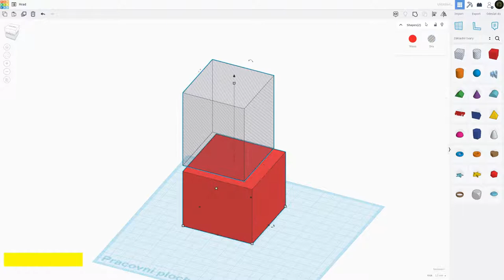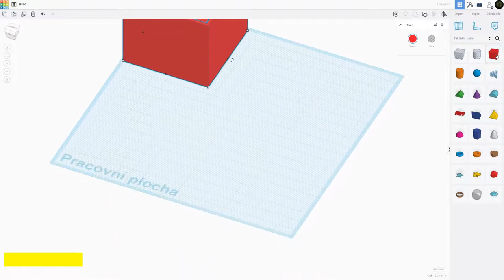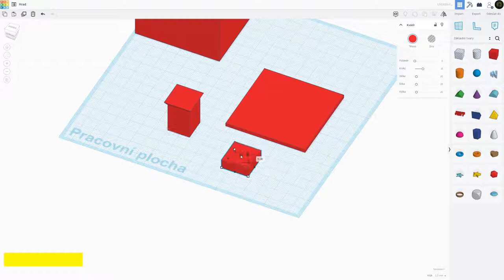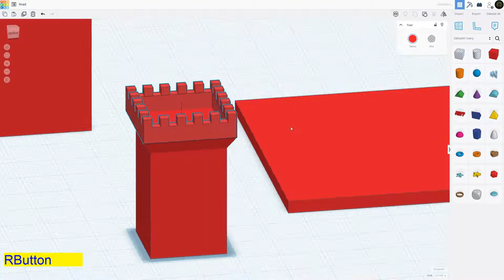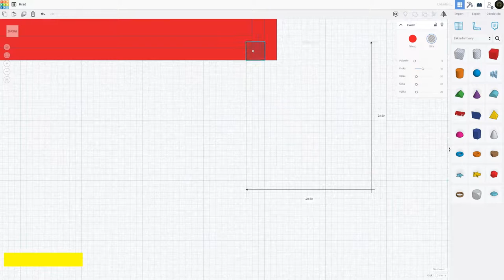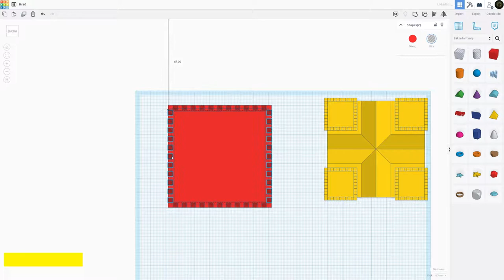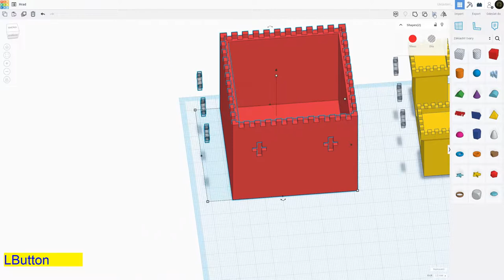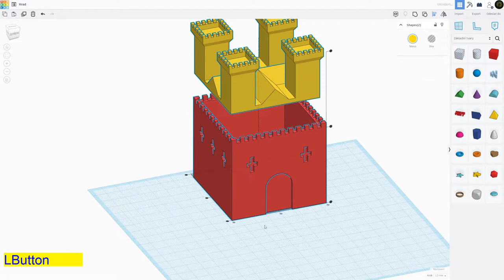TinkerCAD - Hrad - krabička